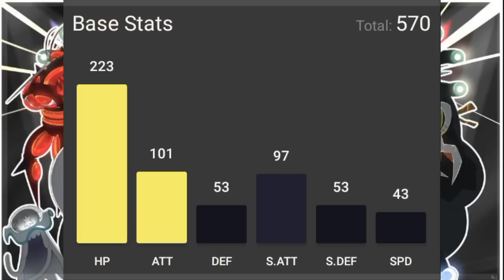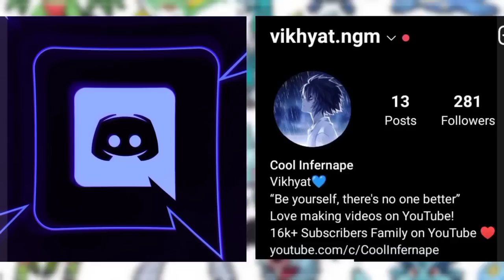15 Amazing Facts About The Alola Region | Pokemon |Hindi| Top 15 Unknown Facts about Alola region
And I'll keep you entertained with my videos! ♥️

Thumbnail Credits-

Musics I used in the video:-

Other Channels:-

Timestamps:
0:00 - Introduction
0:52 - Facts
9:08 - Outro

Tags(ignore)-

Pokemon
Pokemon in Hindi
Pokemon Facts
Pokemon Journeys
Alola region
Pokemon Sun and Moon Hindi
Facts about Lillie
Facts about Ash
Facts about Lana
Facts about Mallow
Facts about Ash Pikachu
Facts about Pokemon
Ash and Lillie shipping
Ash and Lillie moments
AshXLillie
Pokemon Facts Hindi
Pokemon Hindi